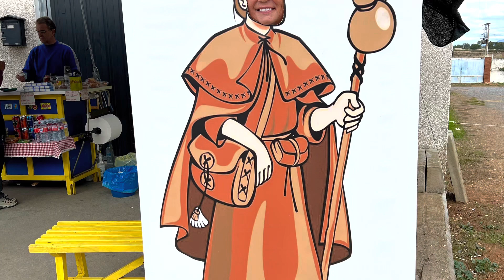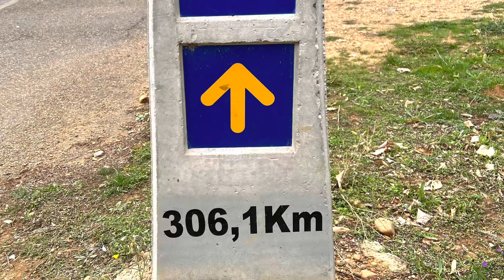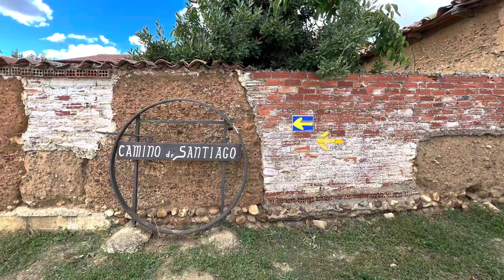22. Camino de Santiago (French Way), Day 27, Leon to Villar de Mazarife